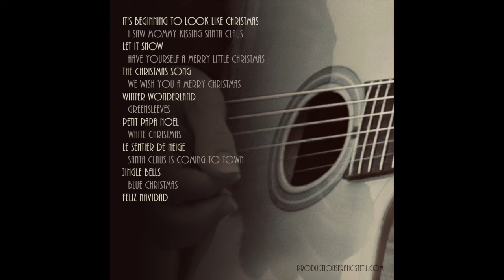Feliz Navidad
Feliz Navidad , chanson de noël interprétée  ici à la guitare par Francis Tétu . extrait tiré de son album Gypsy Christmas. Disponible sur toutes les plateformes numériques.